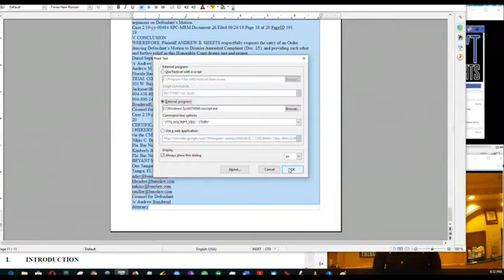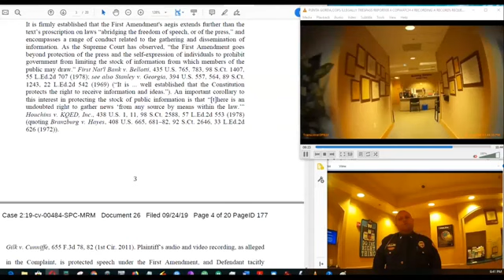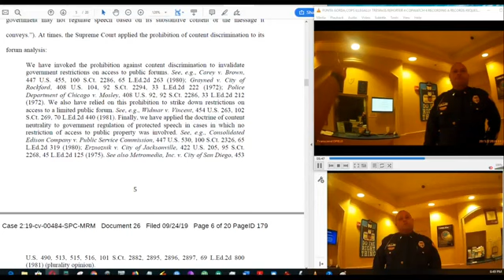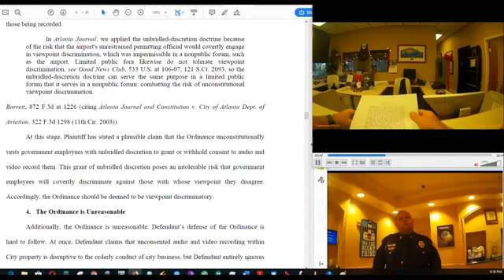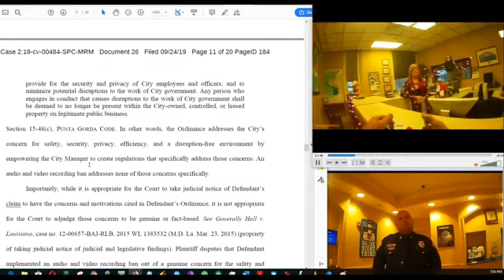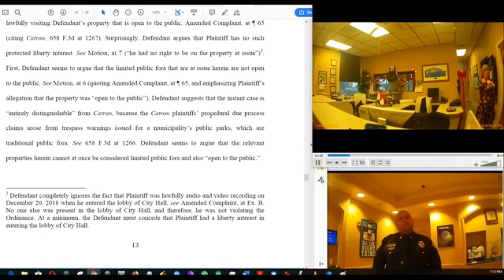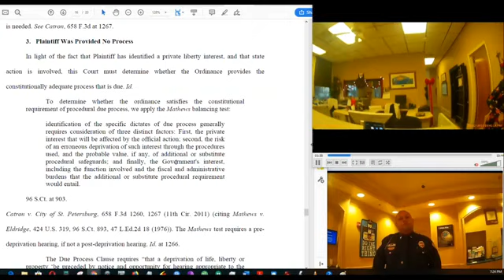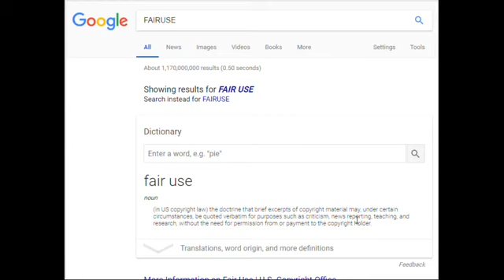COPWATCH LAWSUIT AGAINST COPS 4 TRESPASSING ME 4 LEGALLY FILMING GOVERNMENT EMPLOYEES